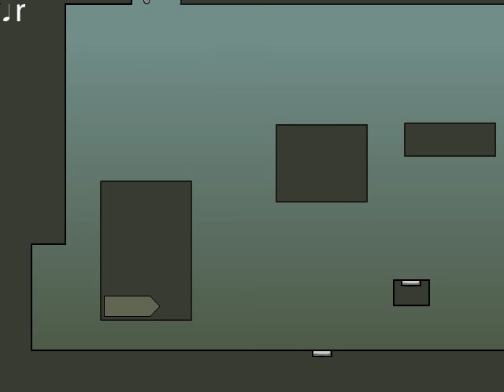Lint - Walkthrough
Lint is a unique and quite fun, but small game. You're a tiny blob, and there is no reason what you have to do. Just get to the end as fast as you can, and get a High Score! A fun little platformer to pass 10 minutes. If you find the game too hard some places, or want to finish quickest, watch this video walkthrough :D

Prid